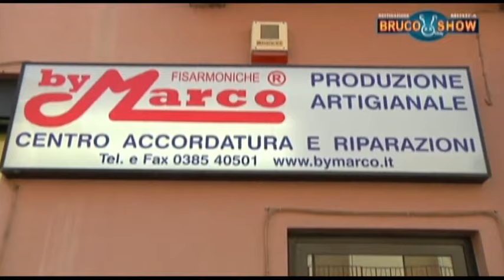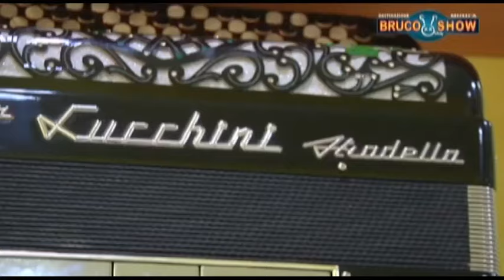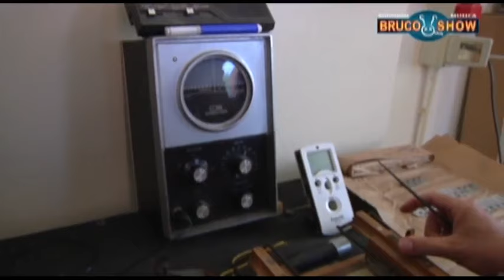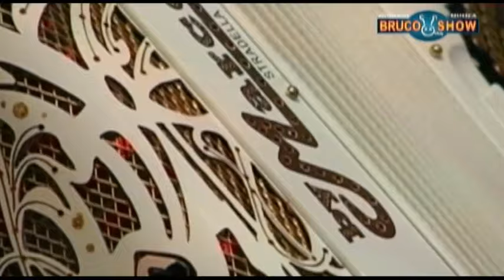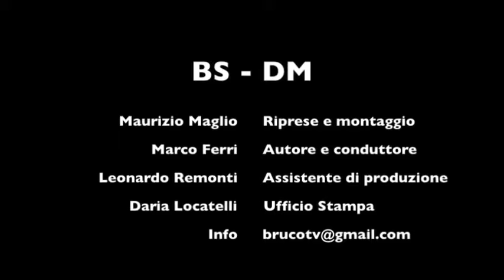BRUCO SHOW Dimensione Musica • 10^ PUNTATA • Ospite: By Marco (Marco Cagiada)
BRUCO SHOW
Dimensione Musica
10^ PUNTATA
OSPITE: By Marco (Marco Cagiada)

Per richiedere basi e spartiti:
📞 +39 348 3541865